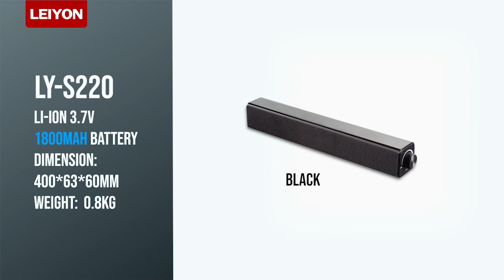Leiyon- Sound bar S220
Leiyon is a major manufacturer of Audio and Video products.
OEM Factory speaker for 17 years experience.